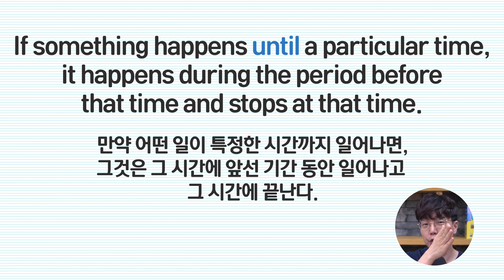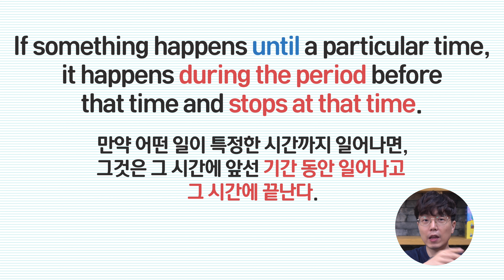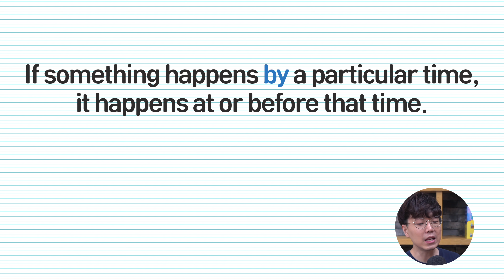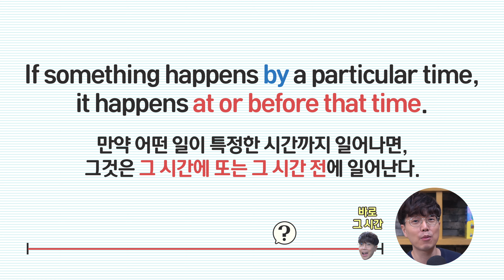until by 차이 과연 무엇일까?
until by 차이 알고 계신가요?

또 알고 계시다고 하더라도,

실제로 듣기나 말하기, 읽기를 할 때 자연스럽게 둘의 차이를 구별하실 수 있나요?

사실 이 질문은 예전부터 많은 분들이 여러 경로를 통해 해주셨던 질문인데요!

이제 다른 곳에서 헤매시거나 궁금할 때마다 여기저기 질문하시지 마시라고

이번 영상을 통해 딱!! 정리해보았습니다. ^^

until 과 by. 사전을 찾아보면 둘 다 ‘ ~까지’ 라는 뜻을 가지고 있지만

깊이 들여다보면 전혀 다른 의미로 쓰이고 있죠.

조금만 방심하면 틀리기 쉬운 이 두 전치사!

이번 기회에 저와 확실하게 until 과 by 의 차이점을 알아보고, 연습해 보세요 ^^

(과제문장 있습니다!)

❖ 타임 스탬프 ❖
00:19 until 의 뜻
01:21 예문으로 until 의 뜻 확인해보기
02:12 by 의 뜻
03:15 예문으로 by 의 뜻 확인해보기
04:18 예문으로 until by 분석해보기

❖ 이것들 헷갈리지 않으세요? ❖

❖ 과제문장 정답 ❖
A1) James said he would be there by 3 p.m.
A2) John said he would be there until 3 p.m.